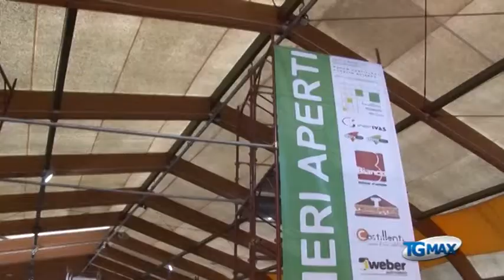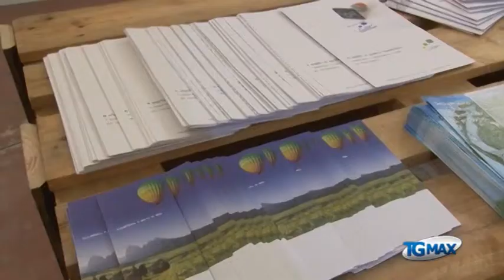Lancianofiera, tre giorni con Abitare Oggi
Lanciano, servizio Tgmax 14 marzo 2014. Lanciano: tre giorni in fiera per la 25/ma edizione di "Abitare oggi", tra le novità c'è "Cantieri aperti".